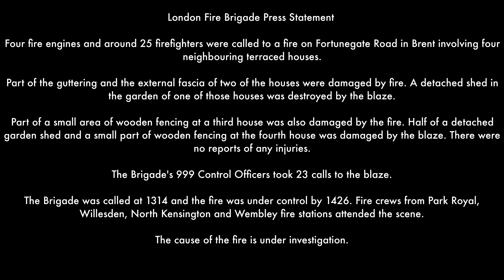22nd September 2020, 4 Pump Attendance, Residential Property Fire. Fortunegate Road, London. NW10.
Four fire engines and around 25 firefighters were called to a fire on Fortunegate Road in Brent involving four neighbouring terraced houses.

Part of the guttering and the external fascia of two of the houses were damaged by fire. A detached shed in the garden of one of those houses was destroyed by the blaze.

Part of a small area of wooden fencing at a third house was also damaged by the fire. Half of a detached garden shed and a small part of wooden fencing at the fourth house was damaged by the blaze. There were no reports of any injuries.

The Brigade's 999 Control Officers took 23 calls to the blaze.

The Brigade was called at 1314 and the fire was under control by 1426. Fire crews from Park Royal, Willesden, North Kensington and Wembley fire stations attended the scene.